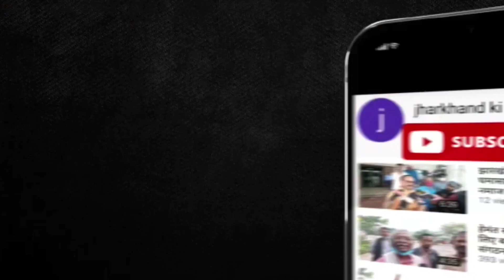दावत ए इफ्तार पार्टी में शामिल हुए मुख्यमंत्री हेमंत सोरेन दिया संदेश